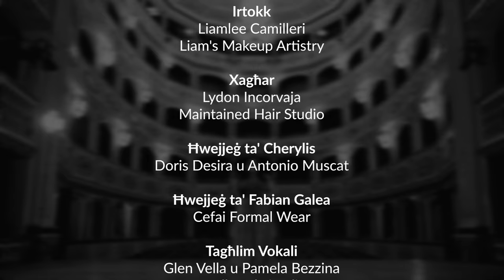Cherylis - Jien L-Artist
Music & Lyrics: Pamela Bezzina
Music Production: Aldo Spiteri - Wicked&Loud

Music Video Production: Kurt Cauchi Videography

Venue: Manoel Theatre (Special Thanks to Massimo Zammit)

Protagonists: Liam Lee Camilleri, Mariah Camilleri, Geo Debono, Fabian Galea, Karl Schembri

Hair: Lydon Incorvaja - Maintained Hair Studio
Make-Up: Liam Lee Camilleri - Liam's Makeup Artistry
Clothes: Doris Desira & Antonio Muscat

Cherylis Management: Marc Calleja Bayliss for Ironic PR & Artist Management
Publishing/Copyright: Manfred Holz for CAP-Sounds